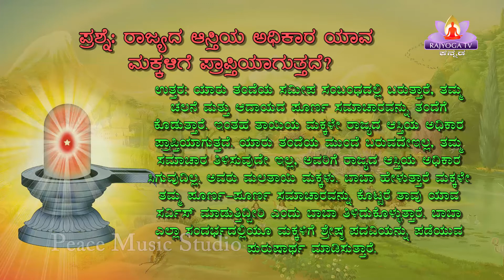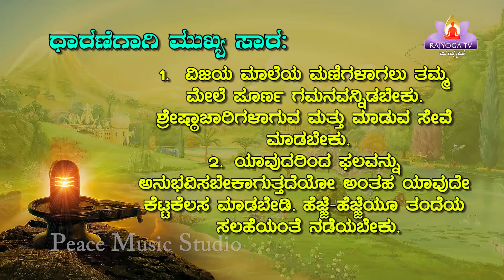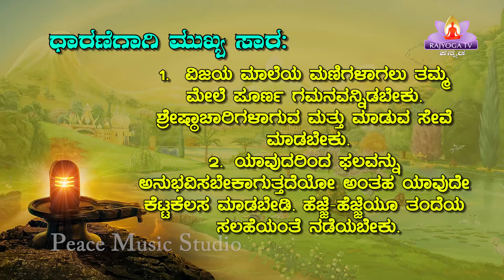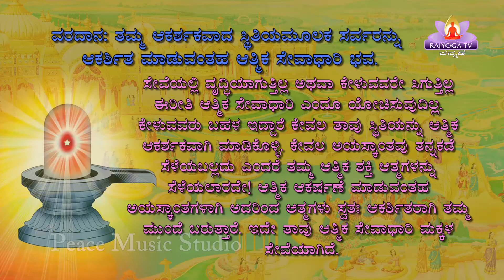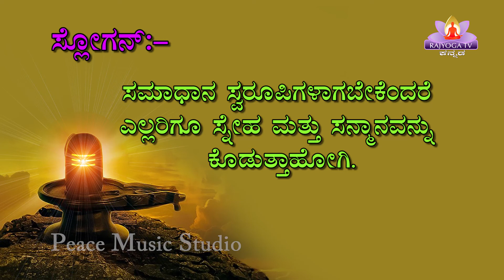13 / 04 / 2022 Kannada Daily Murli